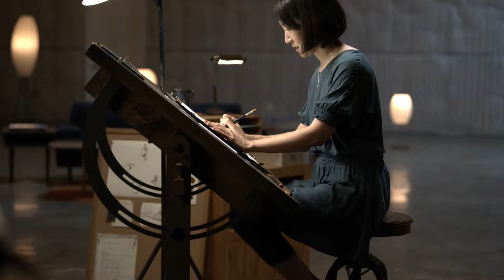DO ESBOÇO À REALIDADE (2022) | Motivos para assistir a nova série documental da Disney+ | Review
Em "Sketchbook: Do Esboço à Realidade" a Disney+ apresenta artistas ilustrando personagens dos filmes da Walt Disney Animation Studios, além de contarem suas histórias sobre como chegaram à Disney.

✨️Quer saber mais ? Te conto aqui no vídeo, vem!

Sinopse:
Uma série documental instrutiva e íntima, Do Esboço à Realidade nos leva para a mesa de trabalho e para a vida destes talentosos artistas e animadores enquanto eles nos ensinam como desenhar um personagem icônico de um filme da Walt Disney Animation Studios. Cada episódio é focado em um único artista ilustrando um personagem que ele ajudou a criar ou o inspirou a querer se tornar um artista no Estúdio. À medida que aprendemos como desenhar esses personagens, também descobrimos que cada um dos artistas tem uma história única para contar sobre como chegaram à Disney e ao personagem escolhido. Dos criadores de Chef’s Table, esta experiência exclusiva dará aos espectadores de todas as idades uma nova compreensão de como estes amados personagens ganham vida na tela, apresentando-os, ao mesmo tempo, a um novo elenco de personagens da vida real.